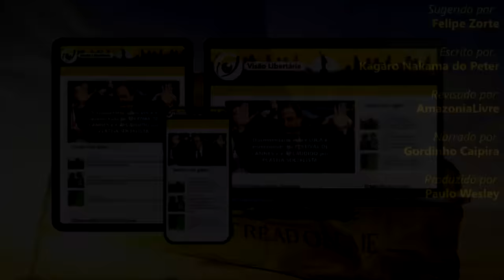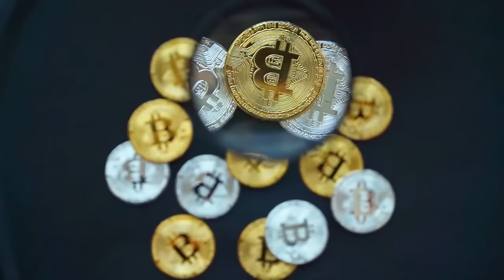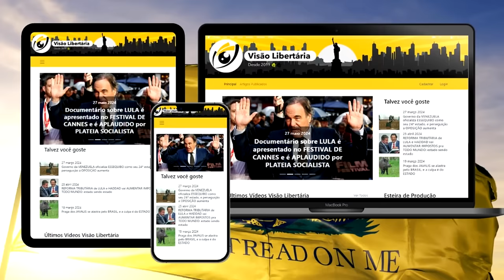Autonomia Energética e o Poder do Indivíduo na Austrália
Referências:
CALOR: Como pagar MAIS BARATO na conta de energia usando AR CONDICIONADO?

Ajude o canal:

16vmNcrA4Mvf7CaRLirAmpnjz1ZH3bWNkQ (Bitcoin)